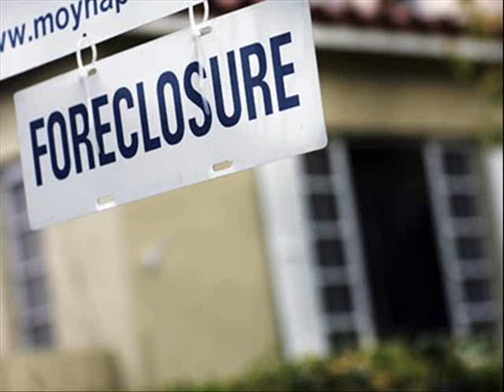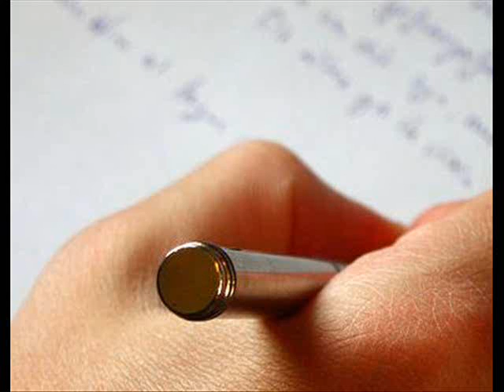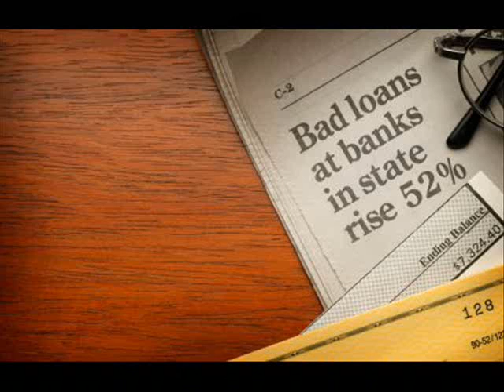loan modification facts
All of us today are feeling the crunch of higher interest rates, fluctuating fuel costs, and a slowing economy. We have all been touched in a negative way by the horrible economic crash, and there does not seem to be an end in sight.

Sadly, people are coming to realize that losing their home to foreclosure is becoming a real possibility.

Home foreclosure in America today is at an all time high and is affecting many homeowners that never believed they could lose their home to foreclosure.

loan modification tips. loan modification scams, loan modification programs, loan modification program, loan modification jobs, loan modification example